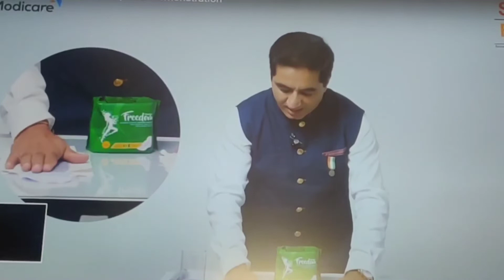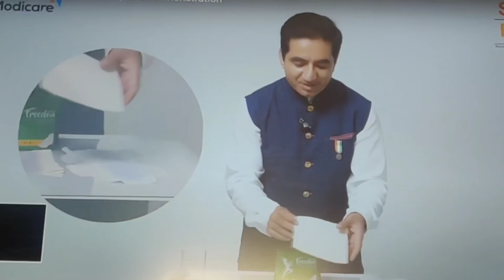Freedom sanitary napkin, real freedom to ladies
Modicare sanitary napkin